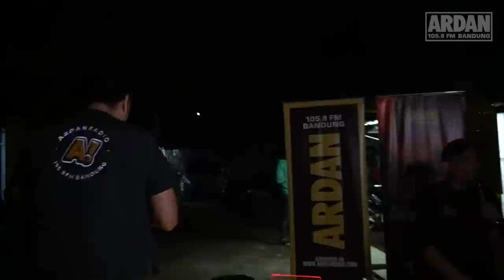NIGHTMARESIDE TESTIMYSTERY #128 | SIARAN ON THE ROAD VOL 2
Selamat datang di NightmareSide Testimystery

Buat kamu yang mau mengirimkan pengalaman seram juga, bisa langsung comment di instagram atau bisa lewat whatsap di 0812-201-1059, nanti Dimasta akan membacakannya di episode selanjutnya.

“Jangan Nonton NightmareSide Testimystery ini Sendirian..”